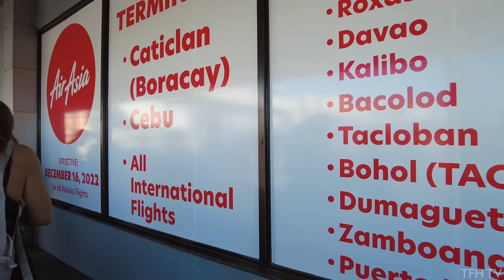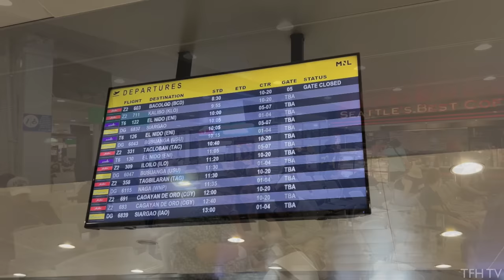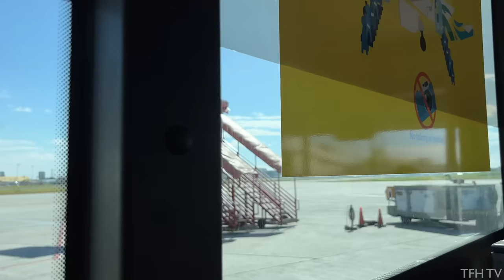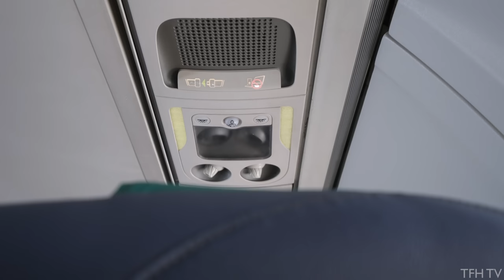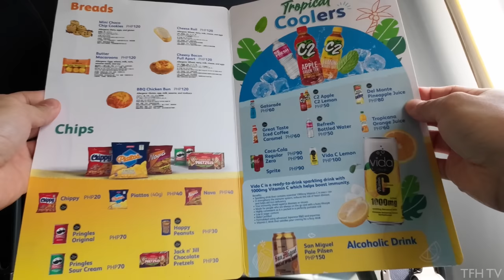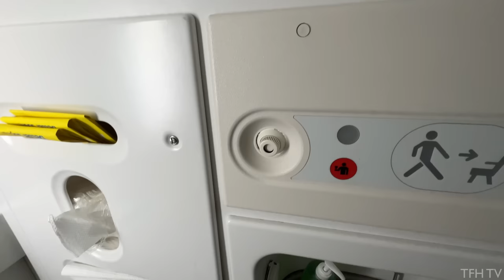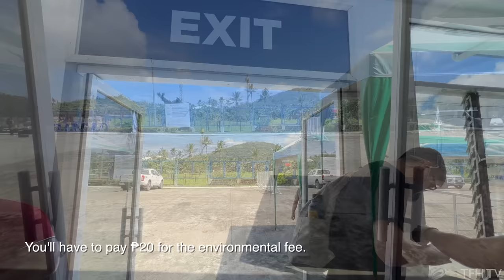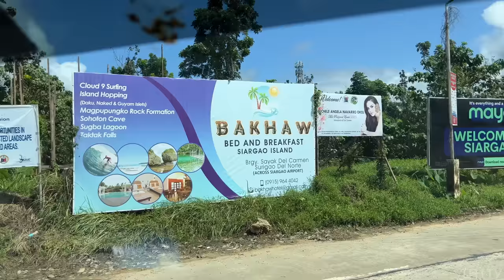NAIA Terminal 4 Tour & Full Flight to Siargao! | Luzon-Mindanao | 4K | Philippines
This video starts at the oldest terminal in Manila, the NAIA Terminal 4.

Then we'll board Cebu Pacific's ATR 72-600 airplane bound for Siargao in Surigao del Norte, Mindanao! This will also be my first-ever walking tour in Mindanao!

0:00 - Terminal 4 Tour
3:36 - Boarding Gates Area
5:35 - Boarding Time
9:27 - Inside the Airplane
12:20 - Take off
14:47 - More tour of Airplane
19:58 - Landing
26:08 - Siargao Airport Tour